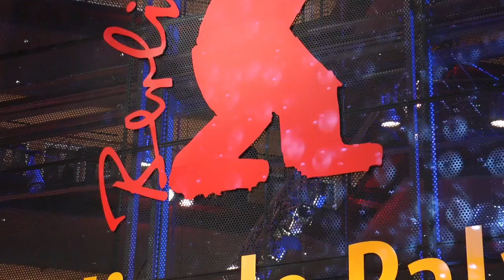Markus Hansson: Berlin film festival 2017